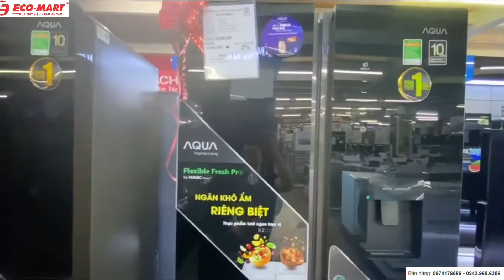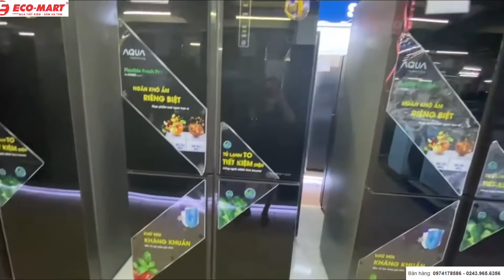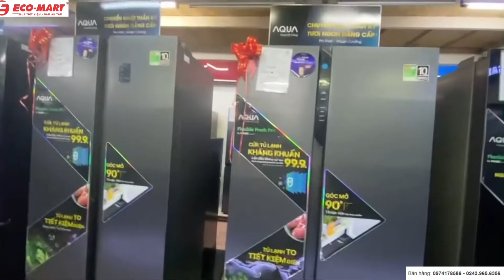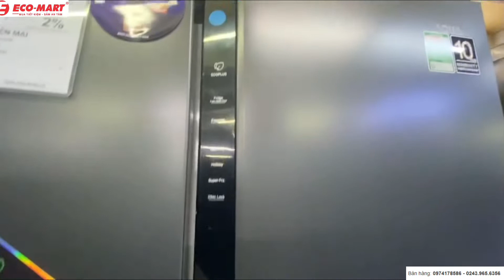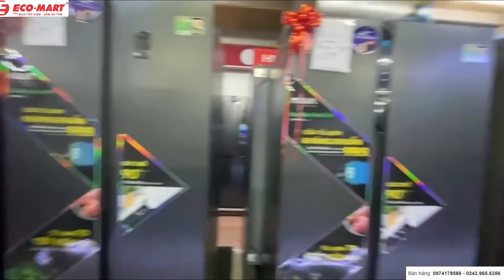Top 5 tủ lạnh bán chạy nhất 2022 giá dưới 20 triệu